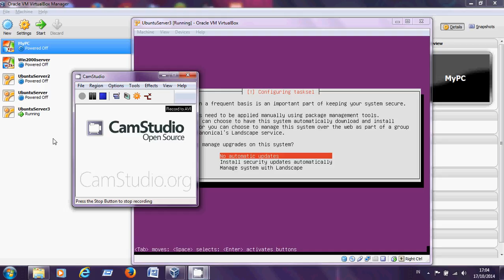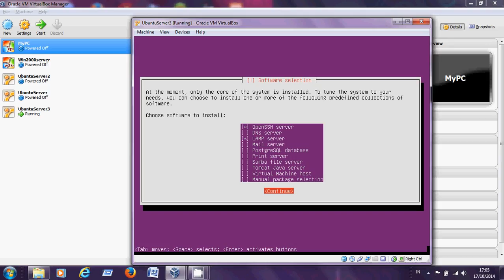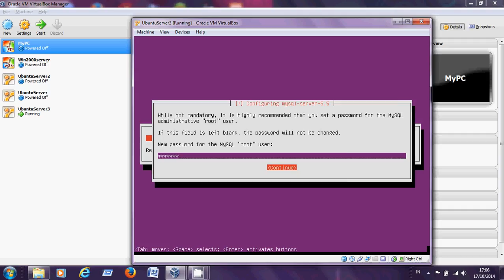04 Instal Ubuntu Server 3